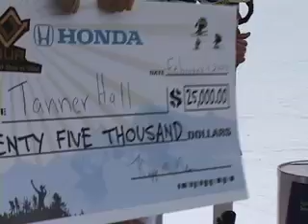Honda Ski Tour: Halfpipe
Tanner Hall takes one run, heads to hospital with flu, wins gold in third pipe comp in 15 days.